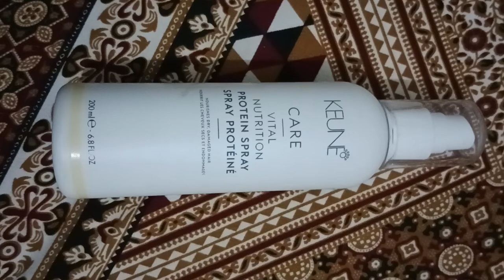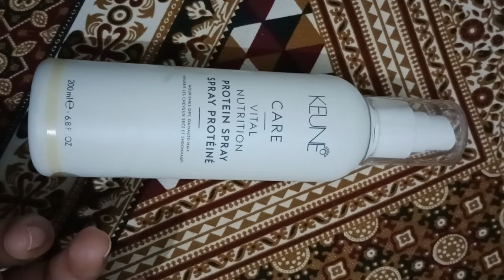keune protein spray.